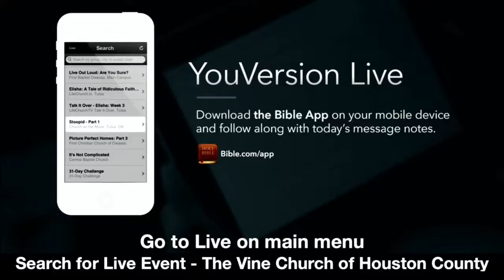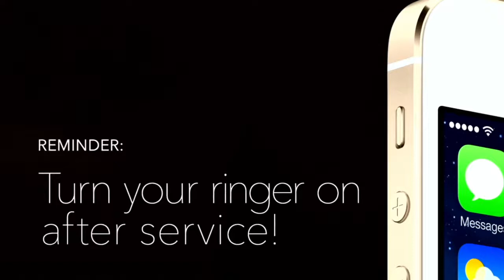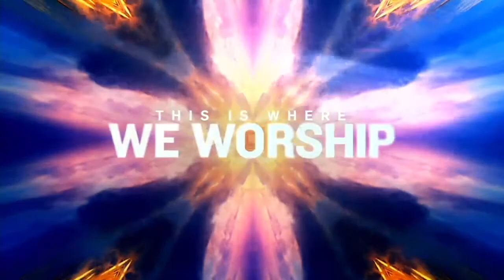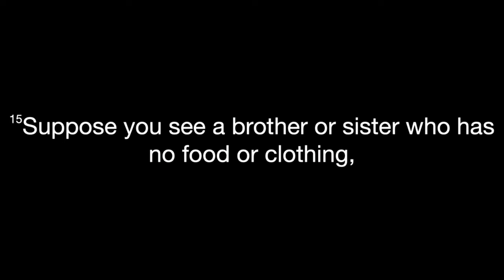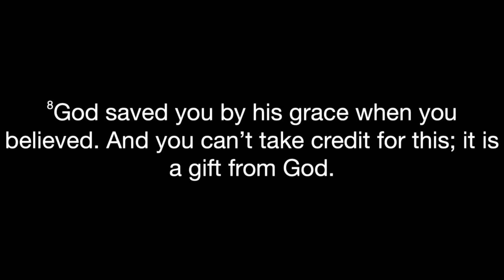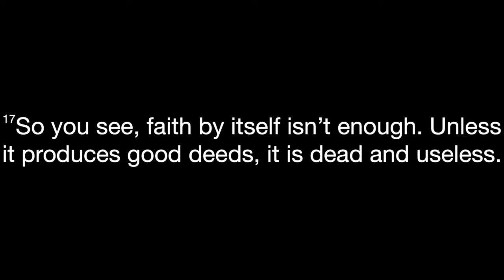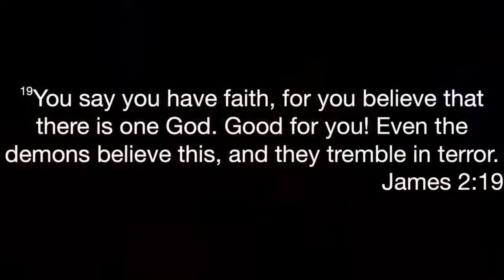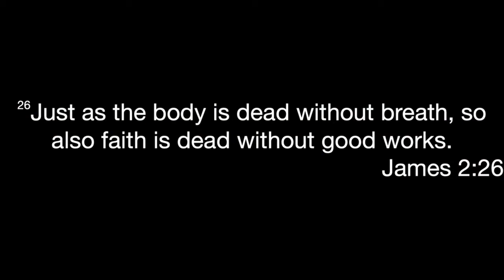September 26 2021 Service